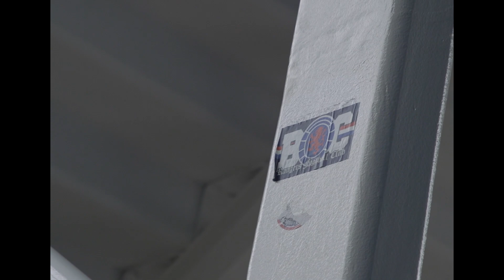BACK AT IBROX | Rangers Women v Hibernian | Get Tickets Now!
Rangers Women return to Ibrox as they face Hibernian in the SWPL.